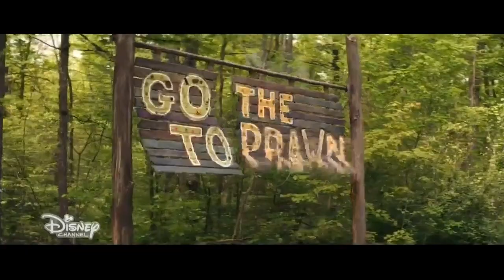Bucky being the best part of the zombies franchise for 3 minutes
My friends and I all sat through the Zombies franchise and when I tell you Bucky was the star of every film *I mean it*. Trevor Tordjman thank u for ur service. I hope this video honors u